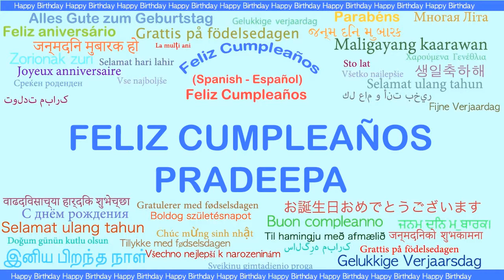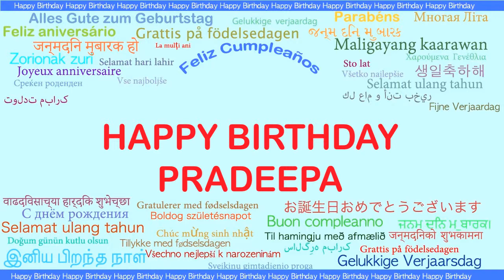Pradeepa Languages Idiomas - Happy Birthday